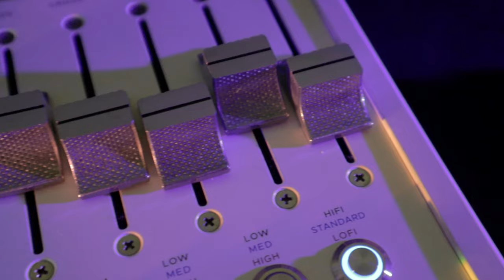These Guitar Picks CHANGED MY LIFE! Bog Street Picks!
"Why redesign the guitar pick?
When learning to play guitar, it can be frustrating to control and articulate a standard guitar pick. There’s a good reason for that. Trying to pick or strum a small, smooth piece of plastic in the human hand is not a natural, ergonomic action. For beginners, it can make learning all the more frustrating. Even advanced players drop picks or find them slipping in-hand during play. Bog Street innovative guitar picks are ergonomically designed with improved grip and control in mind."

⤑ Smallsound/Bigsound Buzzz Fuzz
⤑ Chase Bliss Audio x Meris CXM 1978 @ChaseBliss @MerisUs
⤑ UAD Apollo x6    @UniversalAudio
⤑ Softube Marshall JMP 2203 plugin  @SoftubeStudios

0:00 - Intro
0:06 - Highlights
0:43 - About the picks TALK
6:31 - Axe Blade Light DEMO
7:02 - Axe Blade Medium DEMO
7:29 - Axe Blade Heavy DEMO
7:56 - Axe Blade Textured DEMO
8:26 - Axe Cut Light DEMO
8:55 - Axe Cut Medium DEMO
9:22 - Axe Cut Heavy DEMO
9:48 - Axe Cut Textured DEMO
10:15 - Battle Axe Light DEMO
10:30 - Battle Axe Medium DEMO
10:42- Battle Axe Heavy DEMO
10:56 - Battle Axe Textured DEMO
11:10 - Leap Rhythm DEMO
11:48 - Leap Lead DEMO
12:27 - Mini Beast DEMO
12:41 - Scales Standard DEMO
12:56 - Scales Sharp DEMO
13:10 - Scales Standard with ~900 & CXM 1978 TALK
14:25 - Scales Standard with ~900 & CXM 1978 DEMO
15:32 - Textured Battle Axe with Buzzz & CXM 1978 TALK
16:35 - Textured Battle Axe with Buzzz & CXM 1978 DEMO
18:58 - Outro